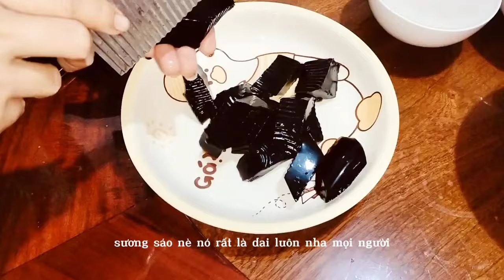Sương sáo bánh lọt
Chào mừng cô chú anh chị em đã ghé thăm bếp nhà Mai Ngọc. Cùng vào bếp với em làm món ăn tuổi thơ nha